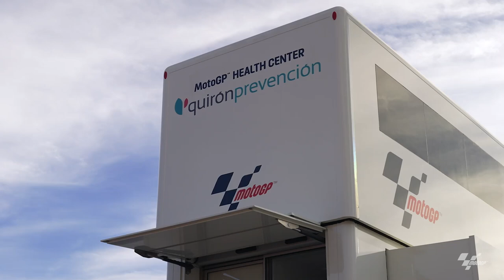Descubre el nuevo MotoGP Health Center Quirónprevención, de la mano de Álex Márquez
El Mundial de MotoGP y Quirónsalud, como Servicio Médico del campeonato, refuerzan su compromiso con la salud de los pilotos para los próximos años. Y entre las novedades de 2023, destaca el nuevo MotoGP Health Center Quirónprevención para ofrecer los mejores cuidados antes y después de cada carrera. Te invitamos a conocerlo de la mano del piloto español Álex Márquez.